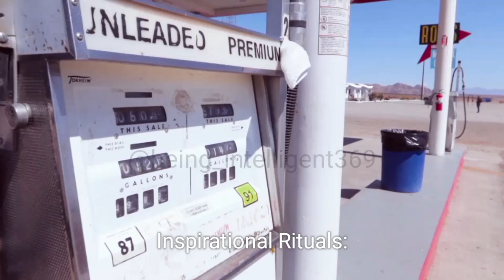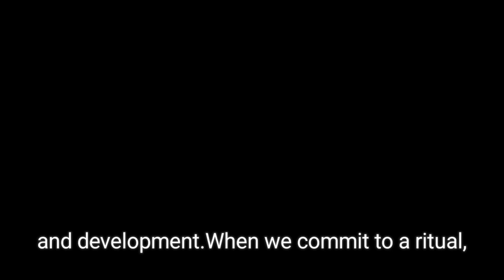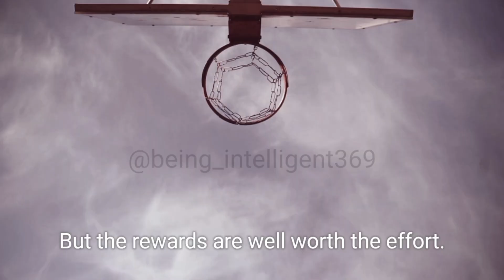Transform Your Life: Discover the Power of Life-Changing Habits!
"Unlock the secrets to a transformative journey with our guide to habits that can revolutionize your life. In this video, we delve into the profound impact of cultivating positive habits and routines that can elevate your well-being, productivity, and overall happiness. Join us on this empowering exploration of personal growth and discover how simple changes in your daily habits can lead to remarkable transformations."